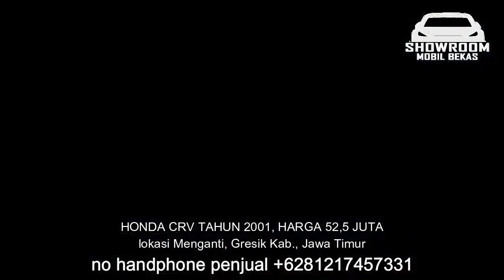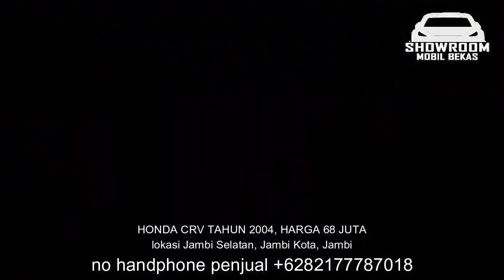HARGA MOBIL BEKAS HONDA CRV HANYA 25 JUTA MURAH BERKUALITAS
1. HONDA CRV TAHUN 2000, HARGA 25 JUTA

2. HONDA CRV TAHUN 2000, HARGA 55 JUTA

3. HONDA CRV TAHUN 2000, HARGA 62,5 JUTA

4. HONDA CRV TAHUN 2006, HARGA 75 JUTA

5. HONDA CRV TAHUN 2004, HARGA 75 JUTA

6. HONDA CRV TAHUN 2004, HARGA 78 JUTA

TERIMA KASIH